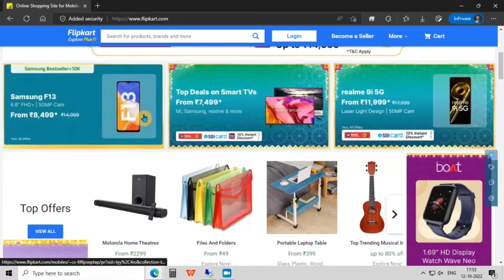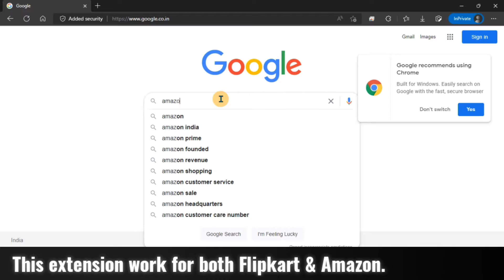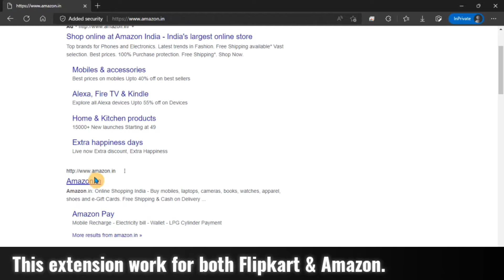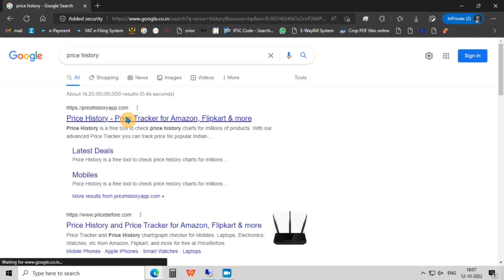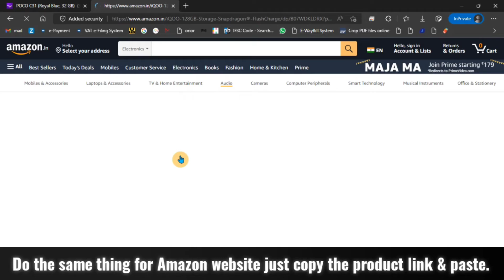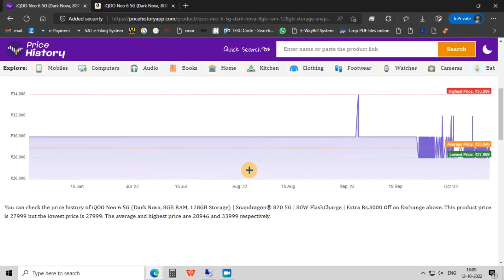CRAZY AMAZON & FLIPKART PRICE HACK 2022😲😲🔥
Hello guys in this video I will show you how you can save your money by Using this Extension & a website for free in a very simple & easy way so hopefully you will like the video.

Comment down the topics or tricks below if you want me to make videos on.